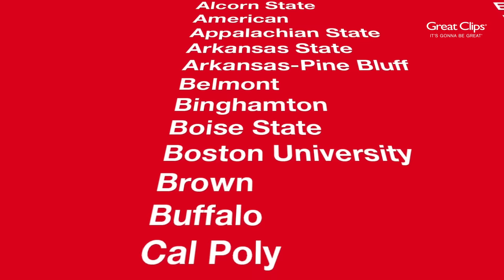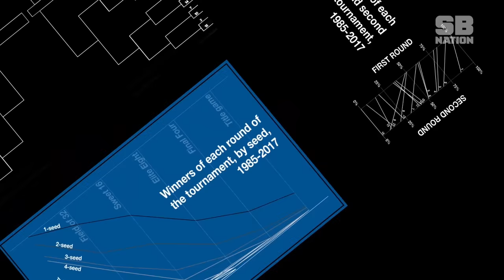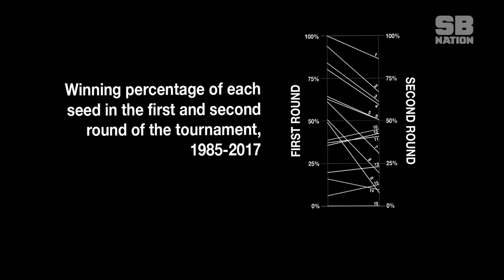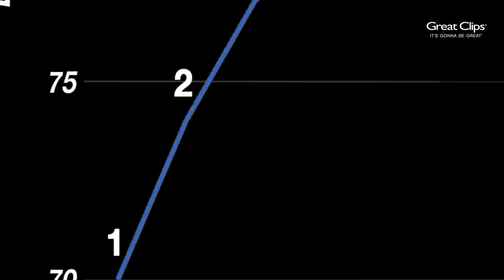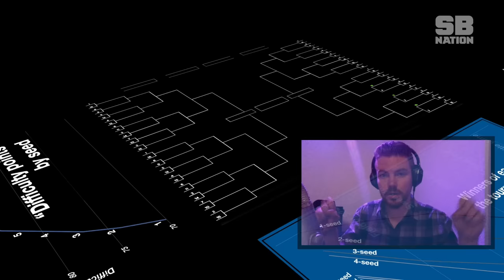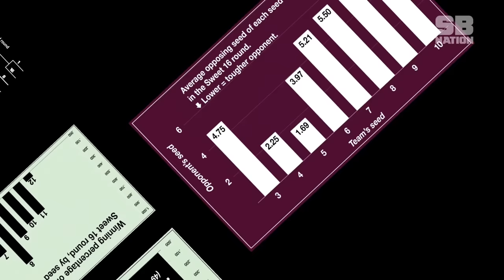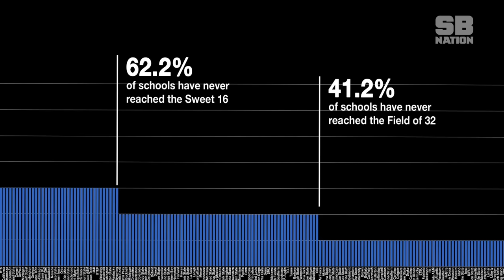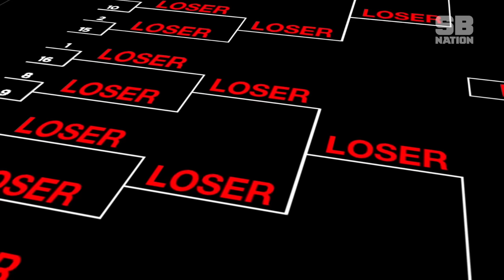The NCAA tournament is a loser machine | Chart Party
The college basketball postseason is based on two lies. The first is that anyone can win a championship. Admittedly, that's more of a fib - mathematically true, but not the way reality actually shakes out. The second is more surprising: your seed does not determine how easy your road through the tournament will be.

I know! It sounds absurd! But Jon explains it and it makes sense! Just trust me for once!